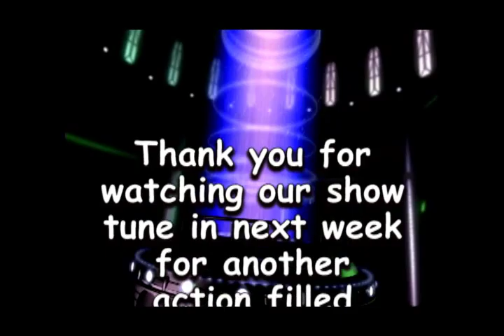UVN: Behind the Counter 177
Richard interviews Stuart Sayger, artist for IDW's Machete comic book at Bell, Book & Comic's 7th anniversary event.